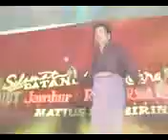IJA KENA KUDARAMI